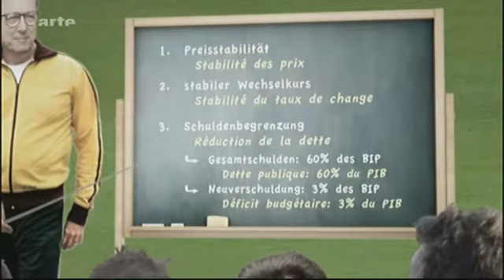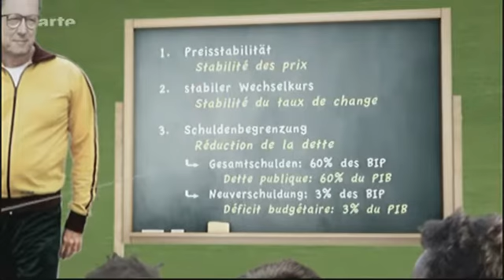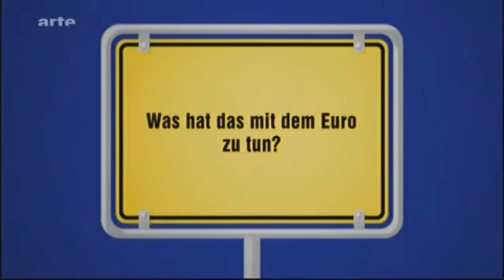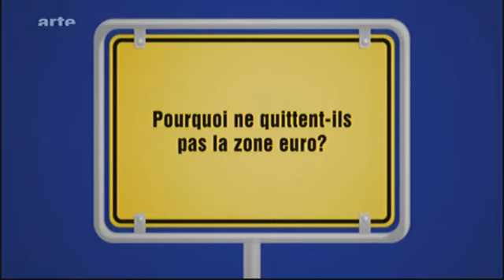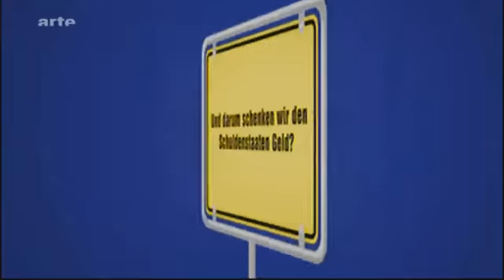L euro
le vendredi 16 décembre 2011 état de l euro